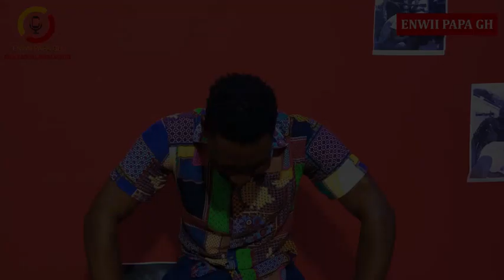Funny whatspp and facebook people status Episode 1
hahaah here is another way to make you happy all the time.dont forget to shrea it to your friends this is our new one